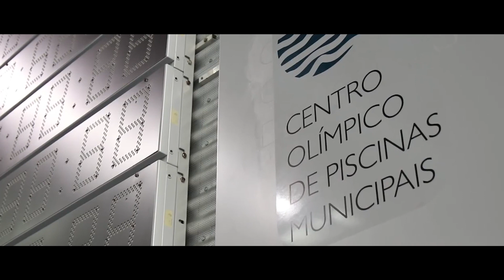J J S O P Prova18 Femin , 50m Costas Serie6